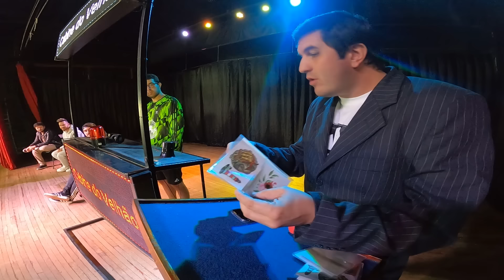Você troca o castigo por ficar só de cueca?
Vocês já conhecem bem o palco do programa de hoje! Depois do sucesso do Show do Velhão, voltamos com a cabine do castigo, com o mesmo velhaço cheio de perguntas tendenciosas, fone de ouvido com música no talo e um sim ou não separando aquele choque em quem perder!